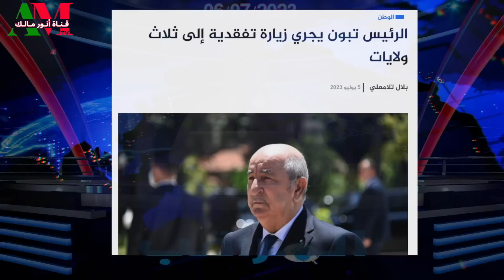شنقريحة يتجاوز حدوده المهنية ويفضح ضعف تبون عبر خرجات شكلية في ثلاث ولايات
من يرغب في التواصل معنا:
مواقعنا على شبكات التواصل الاجتماعي:
تويتر: